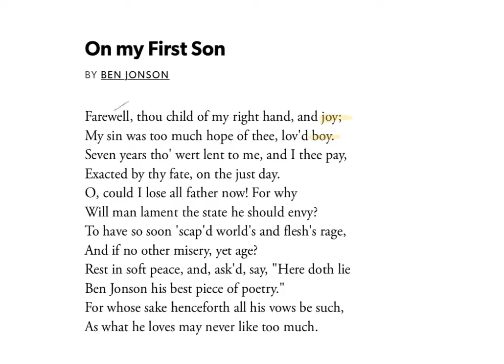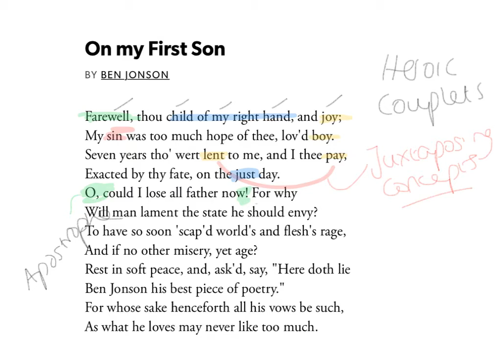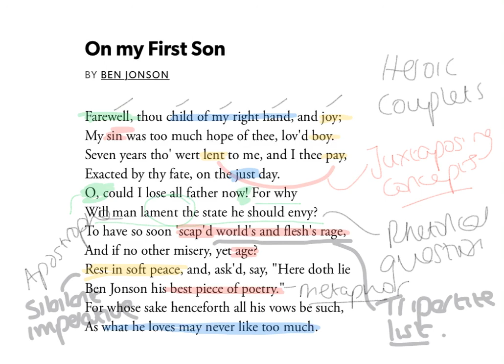On My First Son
This video explains the main linguistic, structural and contextual details of Ben Jonson’s ‘On My First Son’. Watching this clip should form part of your preparation for CCEA’s GCSE English Literature Unit 3 exam.